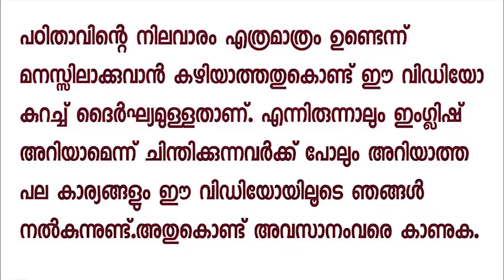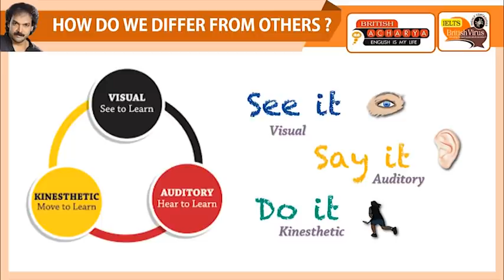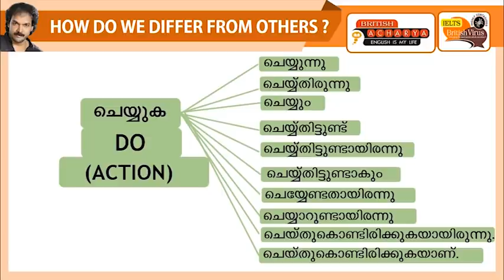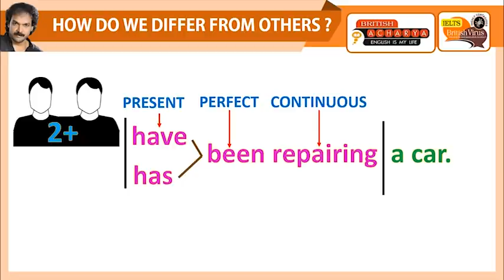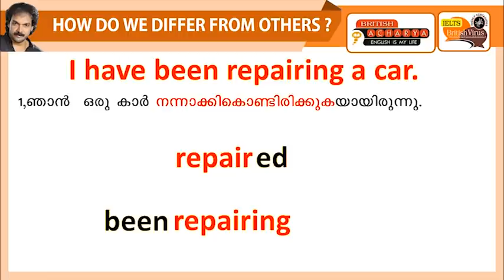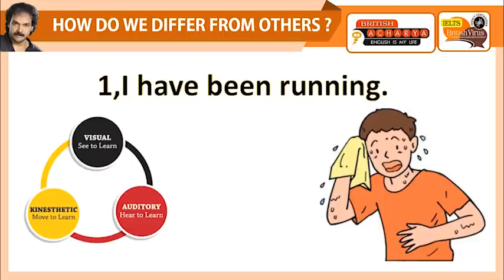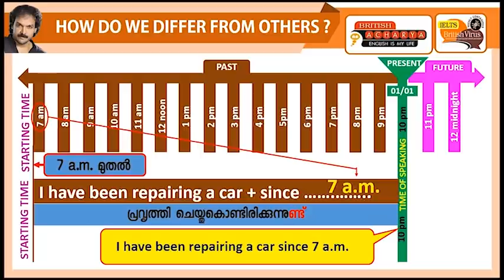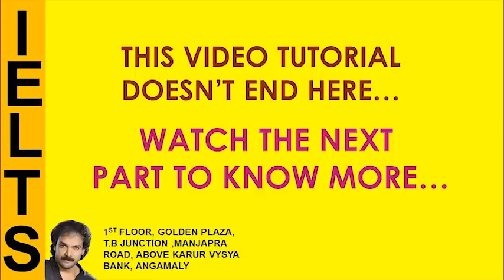SPOKEN ENGLISH IN MALAYALAM REDEFINED BY BRITISH ACHARYA VIDEO 1 PART 1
Spoken English in Malayalam by British Acharya New Series video 25 PART 2

ഇംഗ്ലിഷ് സംസാരിച്ച് തുടങ്ങുവാൻ ഈ വീഡിയോ കണ്ടുതീർക്കുവാനുള്ള ക്ഷമയുണ്ടായാൽ മാത്രം മതി. കാലങ്ങളായി ശ്രമിച്ചിട്ട് നടക്കാത്ത ഒരു കാര്യം പിന്നെയെങ്ങനെ ഒരുമണിക്കൂറുള്ള ഒരു വീഡിയോ കൊണ്ട് സാധിക്കും എന്നാണ് നിങ്ങൾ ചിന്തിക്കുന്നതെന്ന് ഞങ്ങൾക്കറിയാം.മുൻപുണ്ടായിട്ടുള്ള കയ്‌പേറിയ അനുഭവങ്ങളും നിങ്ങൾ ഇത് വിശ്വസിക്കാതിരിക്കുവാൻ കാരണമാകാം.ഏതായാലും ഈ വീഡിയോ ഒന്ന് തീർത്ത് കണ്ടുനോക്കൂ. ഇംഗ്ലിഷ് സംസാരിക്കുവാനും,എഴുതുവാനുമുള്ള ആഗ്രഹം നിങ്ങളുടെ ഹൃദയത്തിൽ നിന്നാണെങ്കിൽ നിങ്ങളിത് തീർത്ത് കാണുകയും ഈ പഠനരീതി നെഞ്ചിലേറ്റുകയും ചെയ്യും.ഇനി വീഡിയോ നിങ്ങളുടെ വിലപ്പെട്ട സമയം കളയുകയാണെങ്കിൽ,കണ്ടുകഴിയുമ്പോൾ നിങ്ങൾക്കങ്ങനെ തോന്നുന്നു ണ്ടെങ്കിൽ,വിശ്വാസ വഞ്ചനയുടെപേരിൽ നിങ്ങൾക്ക് ഞങ്ങളെ ശിക്ഷിക്കുകയുമാകാം .എല്ലാവർക്കും മനസ്സിലാക്കുവാൻ വേണ്ടി വളരെ വിശദീകരിച്ചാണ് പറയുന്നതെന്നുള്ളതുകൊണ്ട് ഈ വിഡിയോ കുറച്ച് ദൈർഘ്യമേറിയതാണ്.തീർ ത്തും കാണുമെന്നുള്ള പ്രതീക്ഷയോടെ .